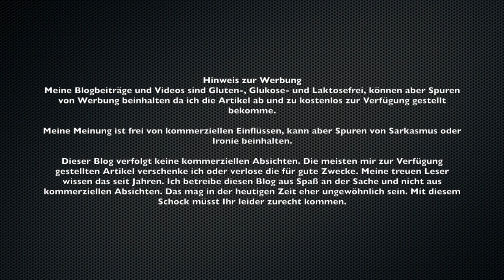Ich habe ZOR.com noch eine Chance gegeben - und das zum Glück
Mein persönliches Fazit:
Schaut Euch den Blogbeitrag an:

Schöne Grüße - Euer Fotofuzzy - Jörg Langer

Titel: Deep Hat
Interpret: Vibe Tracks

Meine Blogbeiträge und Videos sind Gluten-, Glukose- und Laktosefrei, können aber Spuren von Werbung beinhalten da ich die Artikel ab und zu kostenlos zur Verfügung gestellt bekomme.

Dieser Blog verfolgt keine kommerziellen Absichten. Die meisten mir zur Verfügung gestellten Taschen verschenke ich oder verlose die für gute Zwecke. Meine treuen Leser wissen das seit Jahren. Ich betreibe diesen Blog aus Spaß an der Sache und nicht aus kommerziellen Absichten. Das mag in der heutigen Zeit eher ungewöhnlich sein. Mit diesem Schock müsst Ihr leider zurecht kommen.